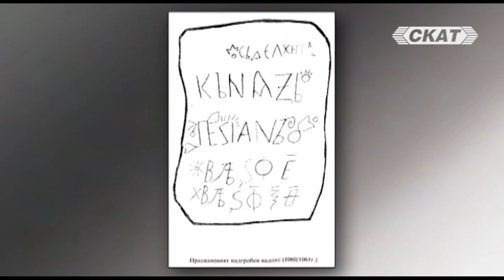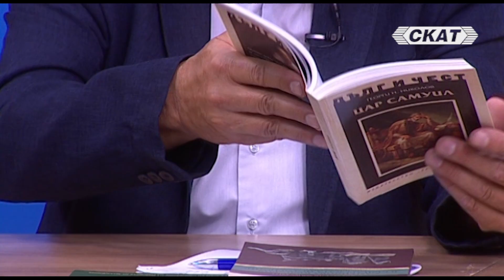"Онзи прочут Самуил..." II част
гост: проф. д-р Георги Н. Николов - СУ "Св. Климент Охридски"
''Час по България'' - предаване на СКАТ